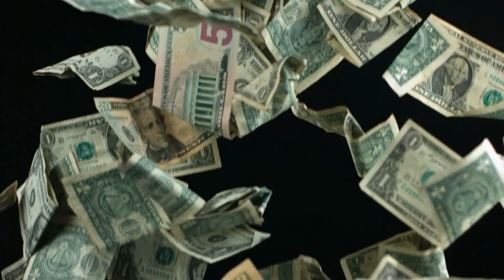Relaxing Music For Stress Relief, Anxiety and Depressive States • Heal Mind, Body and Soul